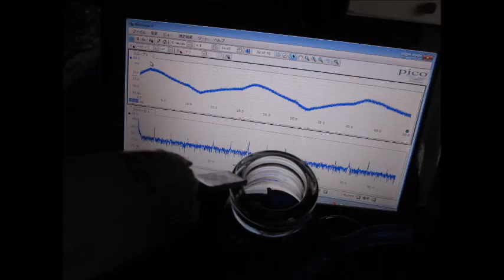スライドショー：超音波の観察 Slideshow：Observation of an ultrasonic wave